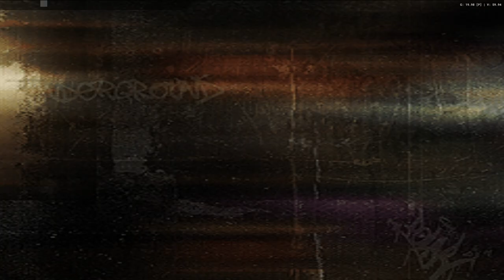Need for Speed Underground - Remaining RA - 1st Avenue Truck Stop Master [Sprint] [NC]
[Campaign] [Completed]

Magazines: [19/27]
Total Races: [113/112]
Total of Circuit Races: [23/23]
Total of Knock-Out Races: [12/12]
Total of Sprint Races: [21/21]
Total of Drift Races: [18/18]
Total of Drag Races: [20/20]
Total of Tournament Races [All Types Combined]: [12/12]
Total of Time Trial Races [All Types Combined]: [7/7]

[Quick Race Challenges] [Only needed for Achievement / Cheevo's]

Total Races: [21/?]
Total of Circuit Races: [16/16]
Total of Knock-Out Races: [0/?]
Total of Sprint Races: [5/?]
Total of Drift Races: [0/?]
Total of Drag Races: [0/?]

LolindirLink.itch.io/YTM
0:00 - [YouTube Chapters]
0:02 - 2:53 [Gameplay]
2:55 - [Retro Achievement Unlocked: 1st Ave. Truck Stop Master]
2:57 - 3:12 [Race Stats]
3:14 - [End of the Episode]

Note: The car in this video is the: Honda Civic

Bonus Note: Traffic has been dis-abled!
Just to ensure a Quick rush through!

The time to beat for this map is: 1:40.19
Feel free to hit notifications but do so @ your own risk. [Sometimes i upload alot , sometimes a bit]